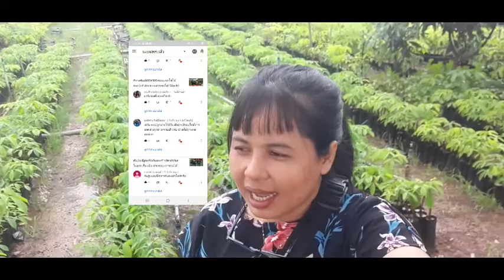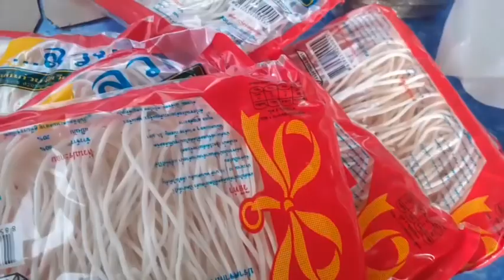ของฝากจาก@CHANNEL-dc5pt น่ากินมากเลยจ้า#เจ้ชงชอบเล่าชอบไล้13มิย.64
ของฝากจาก‎@แม่ติ๋วนะจ๊ะ CHANNEL  น่ากินมากเลยจ้า#เจ้ชงชอบเล่าชอบไล้13มิย.64